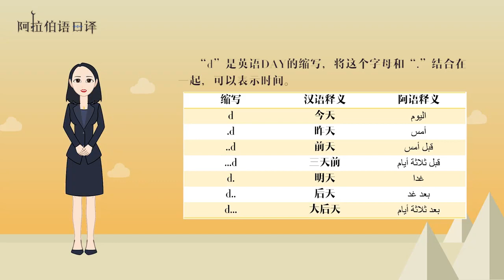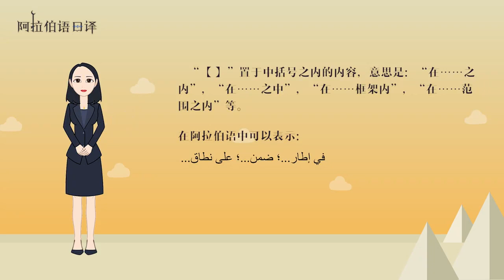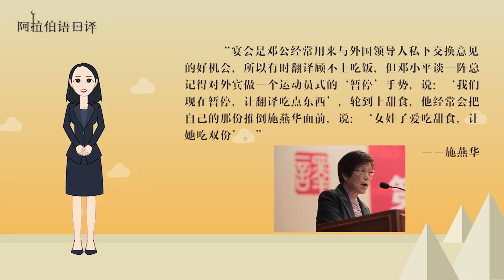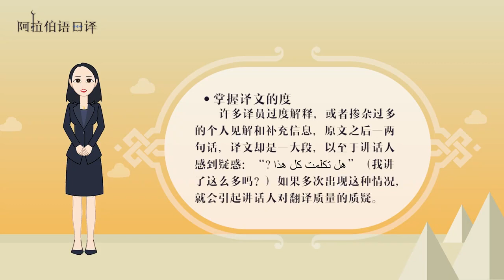汉语阿拉伯语口译 | 2.3 准备工作（3）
《汉语阿拉伯语口译》旨在将语言技能与专业知识相结合，通过对口译背景知识（如口译的定义、历史、特点、分类）、口译基本理论及实践技巧（如记忆、口头概述以及数字、成语、谚语等难点的处理）等内容的梳理和讲解，使学生掌握口译基本理论与技能，逐步熟悉在外事接待、大会发言、文化交流等主题领域的口译实践。